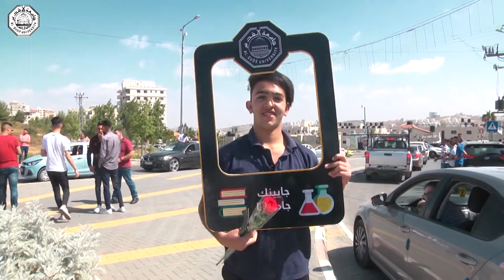هكذا كانت لحظات الفرح بالإنجاز جامعة القدس تطلع لإستقبالكم في حرمها